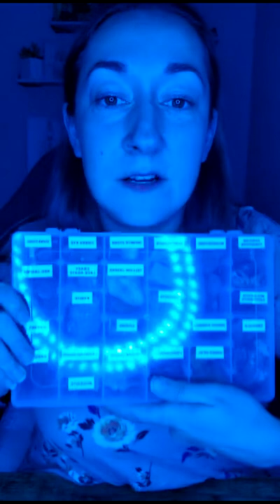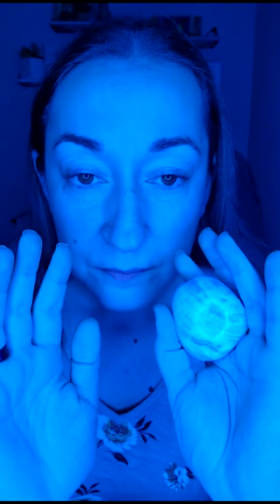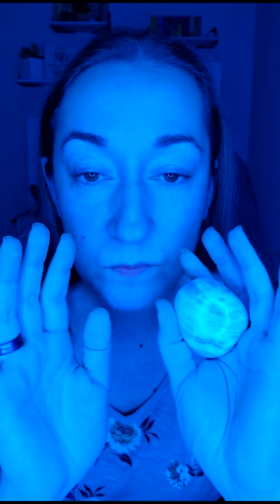TikTok Live 9.25.2021 Reiki Healing for Calm and Tranquility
Reiki Healing for Calm and Tranquility
Collective Healing Distance Session
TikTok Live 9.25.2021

Chat Starts: 0:14
Consent to Receive 11:55
Selenite Cleanse 12:54
Trolleite 37:40
Scheelite 1:05:35
Pulling 1:25:23
Selenite Cleanse 1:51:47
Rain Stick 2:02:18